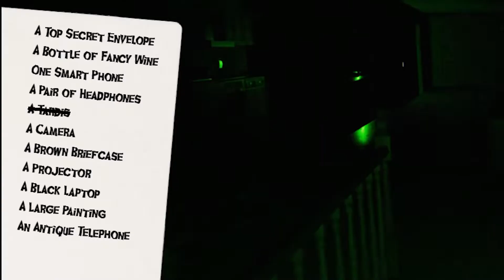The Grandma in Boo Men is TERRIFYING!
So @skirbee @DAEDUM and I played Boo Men and one thing I would say is never steal from grandma. This Phasmaphobia clone is odd as it's like a strange mix of Phasma and Outlasts.